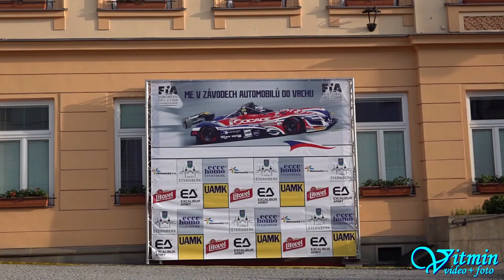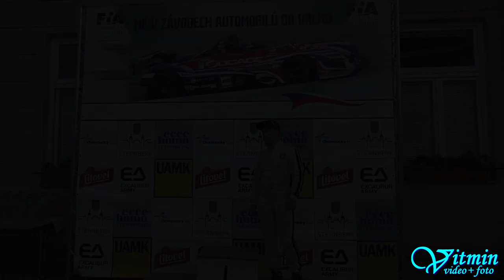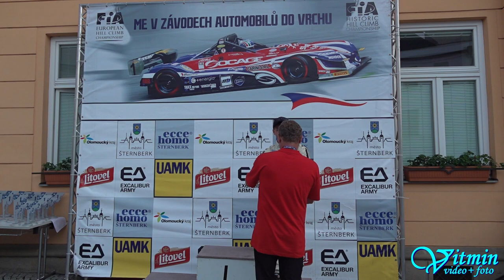Ondřej Chytil - MTX 1-03 - ME Ecce Homo Šternberk 2019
Ondřej Chytil si s vozem MTX 1-03 dojel pro vítězství ve třídě HA-C5-E2 na ME Ecce Homo Šternberk 2019